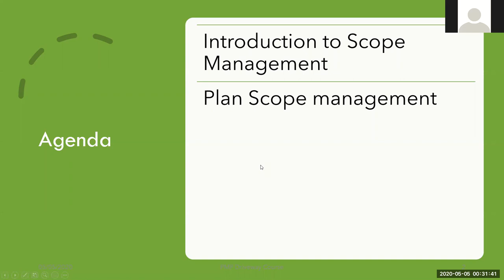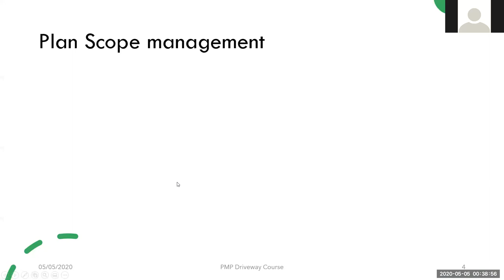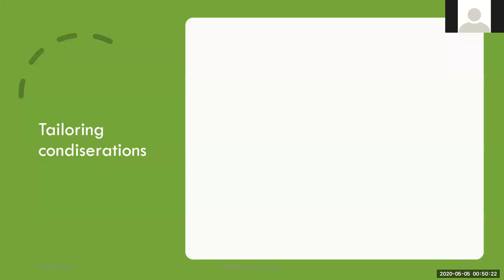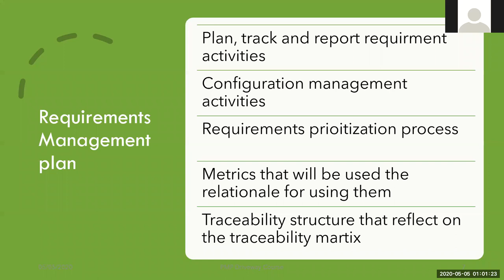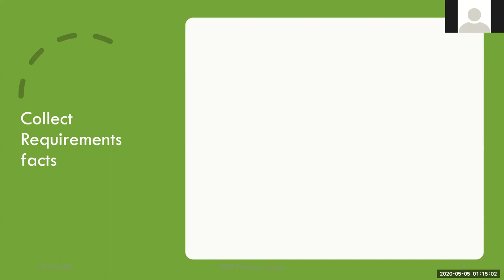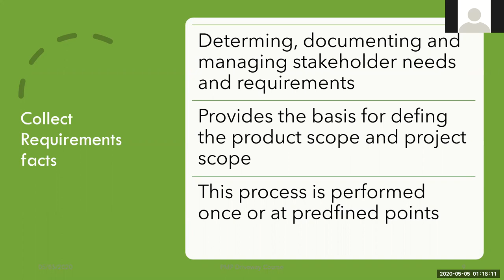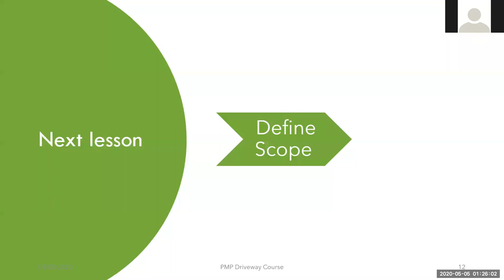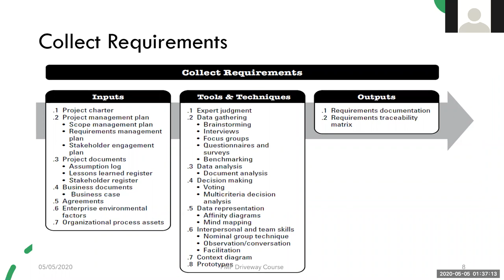SRI_Webinar: دورة مجانية لشهادة اداراة المشاريع PMP الدرس السابع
دورة مجانية لشهادة اداراة المشاريع PMP الدرس السابع المحاضرة الثامنة
دكتور ياسين حسن
 دورة مجانية لشهادة اداراة المشاريع PMP
  4 مايو 2020